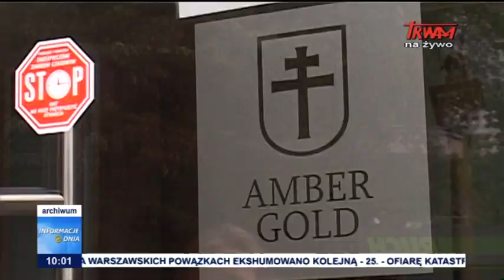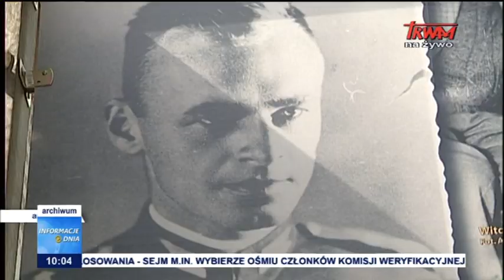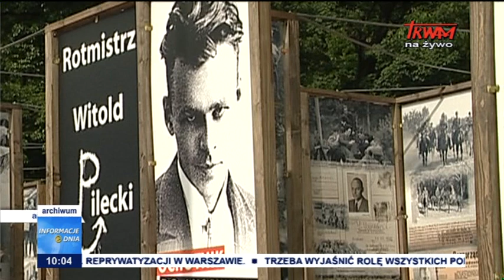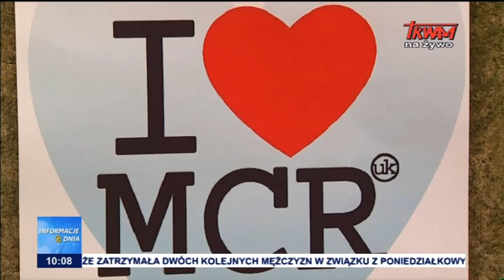Informacje Dnia 25.05.2017 [10:00]